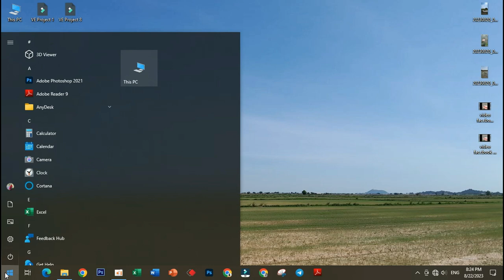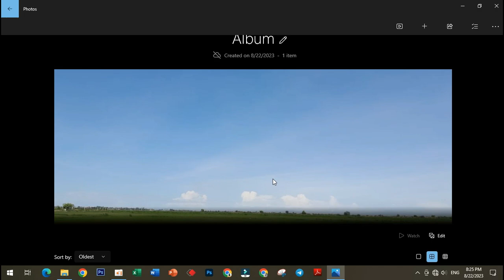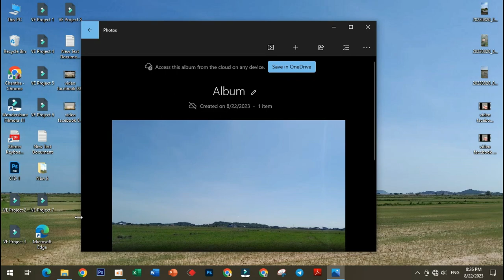How to View Photos as a Slideshow on Windows 10 [ Solutions ] Khmer